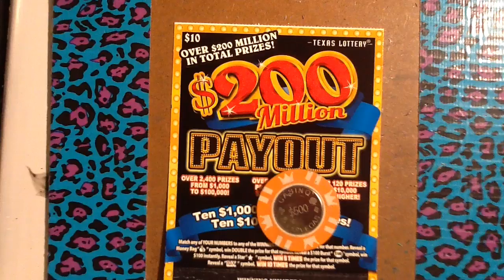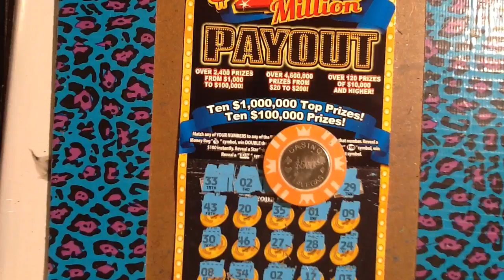$10 $200 MILLION PAYOUT ~ TEXAS LOTTERY SCRATCH OFF!